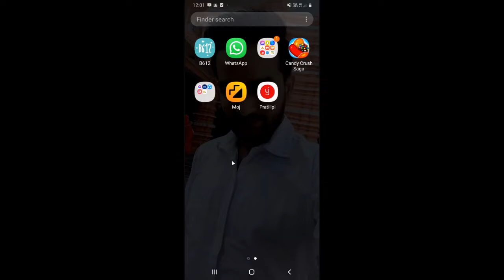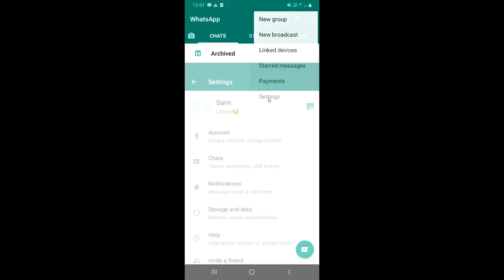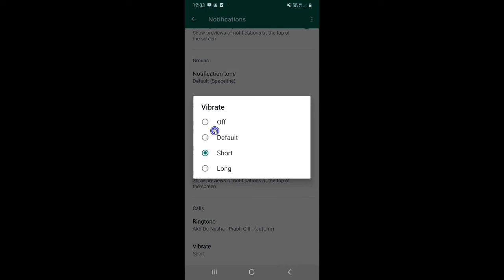Whatsapp notification ringtone kaise change karen | How to change ringtone on whatsapp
Dosto, is video me maine apko sikhaya hai ki aap whatsapp ki notification ringtone ko kaise change kar sakte hai.

दोस्तों, इस वीडियो में मैंने आपको सिखाया है कि आप व्हाट्सअप की नोटिफिकेशन रिंगटोन को कैसे चेंज कर सकते है |